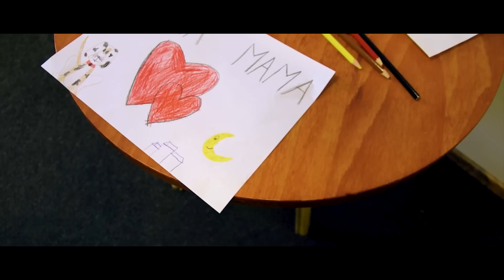TIA KASTELIC - MAMI ČUDEŽNA 🎶🎶🎶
Tia Kastelic, hči priljubljenega glasbenika Nejca Kastelica se predstavlja s svojo prvo avtorsko skladbo in videospot z naslovom Mami čudežna.
Glasba: Nejc Kastelic
Besedilo: Vili Bertok
Produkcija: Kastelic
Kamera, montaža : Blaž Bricelj

BESEDILO:
MOJA MAMA, ZLATA MAMA, MAMI ČUDEŽNA,
SONCE JE, KI ZAME SIJE, RADA ME IMA.

KADAR ŽALOST ME OBJAME, KO TEŽKO MI JE,
ME V NAROČJE SVOJE VZAME IN POLJUBI ME.
SLABO VOLJO Z LIC OBRIŠE, BOŽA MI LASE,
NA OBRAZ NASMEH NARIŠE, SONCE SPET PRIŽGE.

KUHA , PERE, ŠIVA, LIKA, RADA TO POČNE,
DA ŠE MENE KDAJ ZAMIKA IN PRIDRUŽIM SE.
KER ME PRIDNO JE UČILA, ZDAJ VELIKO ZNAM ...
KDAJ JO BOM PA PREKOSILA, TEGA NE IZDAM.

   Ref:
   KO ODRASTEM, TUDI SAMA MAMA BI BILA,
   TAKA, KAKOR MOJA MAMA, MAMI ČUDEŽNA.

VČASIH, KO JI ATI REČE, DA NAM JE LEPO,
SOLZA JI PO LICU STEČE, A NI NIČ HUDO ...
ONA TEMU PRAVI SREČA, ZRAVEN SE SMEHLJA,
SREČNA, DA STANUJE SREČA KAR PRI NAS DOMA.